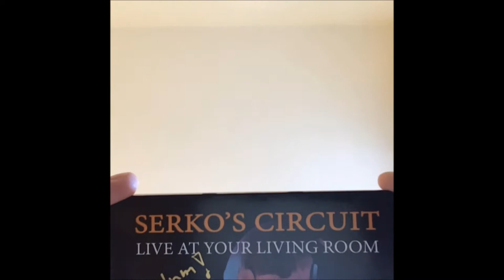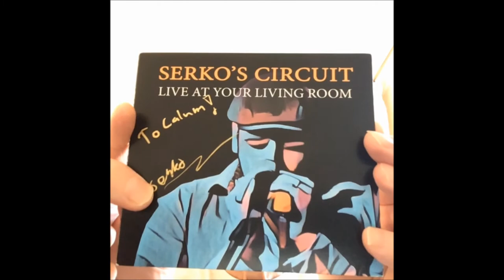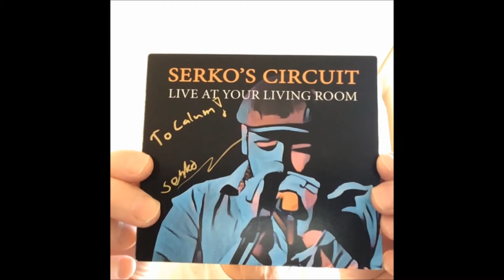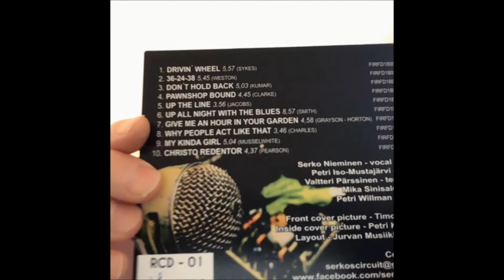SERKO'S CIRCUIT LIVE AT YOUR LIVING ROOM - ALBUM REVIEW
This is an Album Review for Serko's Circuit Live at your Living Room - Enjoy!